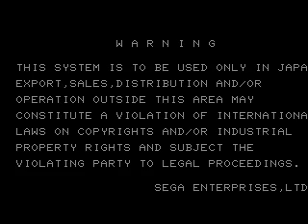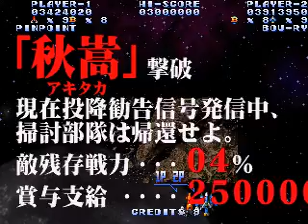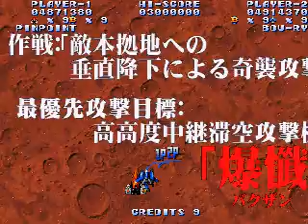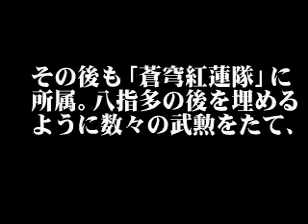HYPER EDITION- Soukyugurentai / Terra Diver (JUET 960821 V1.000)[SEGA STV](1996)[Raizing / Eighting]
HYPER EDITION-Soukyugurentai / Terra Diver(JUET 960821 V1.000) [SEGA STV(st-v) HARDWARE](1996)[Raizing / Eighting][MAME]

HYPER EDITION is a series a videos showing CPU Overclocking of game boards, and making them play faster than originally intended while maintaining perfect audio.

Video of me over clocking the SEGA ST-V board and turning up how fast the game runs.

CPU OverClocked to 400%
Screen Refresh Rate 93.130

Game information/Technical Specs can be found here

Shooter / Flying Vertical (hof)

ALL GAMES ARE RECORDED IN THERE NATIVE RESOLUTIONS.

(about 5% of the right screen is missing this is probably due to faulty driver writing only happens when recording but only with this game as far as I know. this game is emulated glitchy right now anyway)  you may also notice that im getting a better frame rate than my other vids due to a new technique that makes them always come out 100% no matter how laggy the game runs.